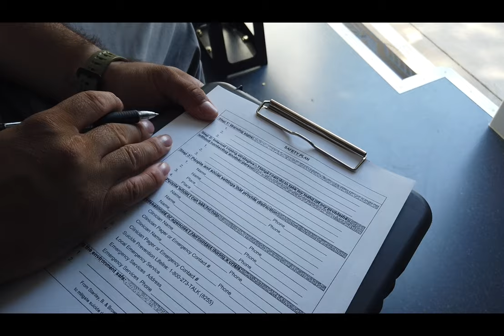LAFD | Therapeutic Van Program Expansion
The year-long pilot program will soon expand to a total of five Therapeutic Vans, each owned by the County of Los Angeles and staffed by a Department of Mental Health Psychiatric Mobile Response Team comprised of a clinical driver, psychiatric technician, and a peer support specialist, all dressed in civilian attire.

The teams will be available 24 hours a day, deployed from Los Angeles Fire Department stations in Downtown, South Los Angeles, West Los Angeles, Southwest Los Angeles and the San Fernando Valley.

The GPS tracked Therapeutic Vans will be radio dispatched by LAFD Dispatchers to join LAFD responders already at the scene of a medical emergency, when those crews have determined a Psychiatric Mobile Response Team is best suited to support a patient experiencing a serious psychological crisis.

When and where appropriate, the Therapeutic Van will be used to comfortably and expeditiously transport the patient directly to a Psychiatric Urgent Care Center, bypassing the otherwise required process of having an LAFD ambulance first take the patient to a hospital emergency room for clinical examination and clearance, before that person could be taken to yet another facility for psychiatric support.

The program goal is to provide a better experience and outcome for the patient by improving the speed and ease of access to specialized care, while freeing up first responders and vital hospital emergency room resources.